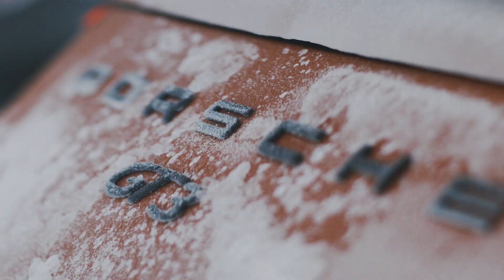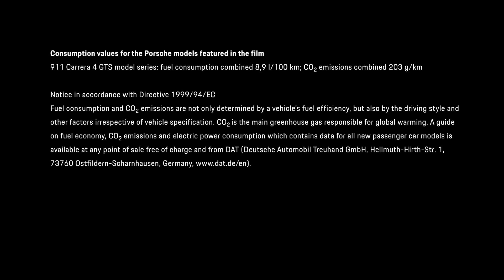Porsche Ice Experience - Highlights 2019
Incomparable landscapes, exclusive sports cars, driving in the great outdoors and authenticity. North of the Arctic Circle, Finland offers Porsche enthusiasts numerous highlights that are guaranteed to get under your skin – and stay there too.At the Porsche Driving Area in Levi, icy conditions and a portfolio of high-performance models and drives await you, along with dynamic driving programs. A combination that will certainly stir emotions and delight.